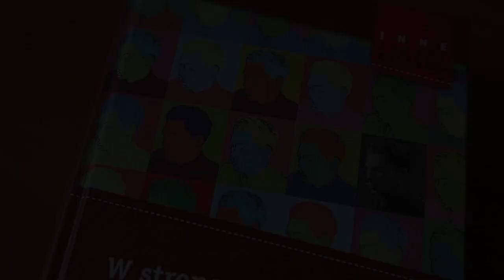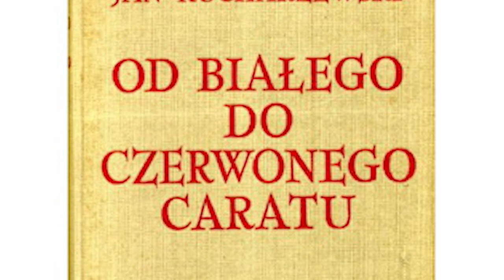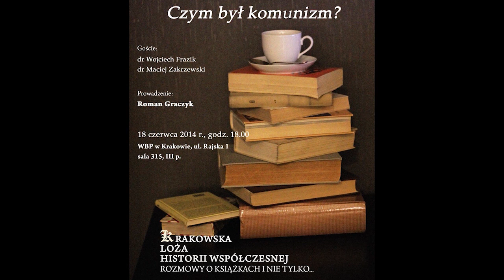Czym był komunizm? 18.06.2014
Kraków
Wojewódzka Biblioteka Publiczna
Ul. Rajska 1, sala 315
g.18.00